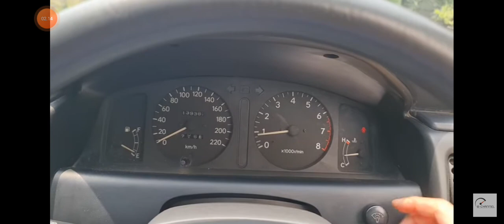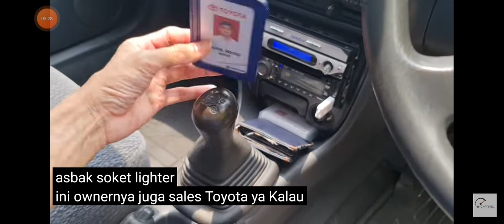Review Toyota 'All New' Corolla SE.G [AE111] (1997) - Indonesia (Video Credit B Channel )